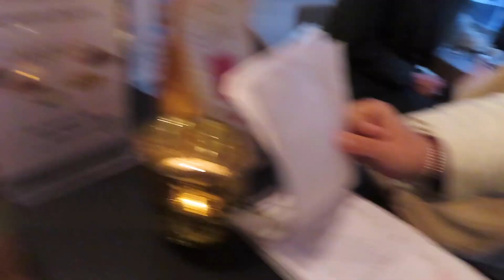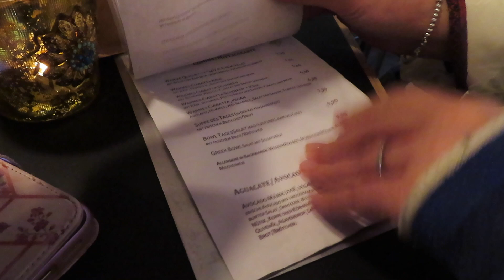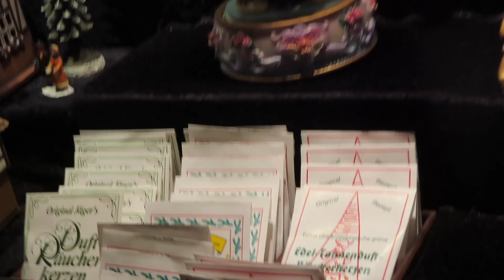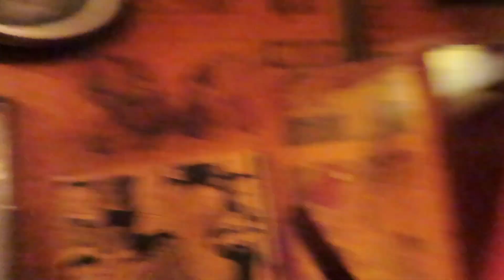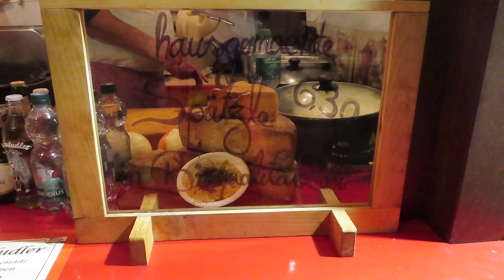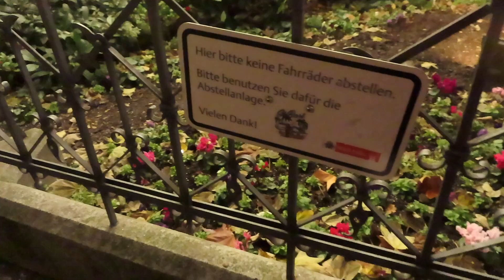CHRISTMAS MARKET VLOG IN COLOGNE GERMANY | PART TWO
Hey guys!

This is the Second vlog in Cologne, Germany on a mother & daughter trip!